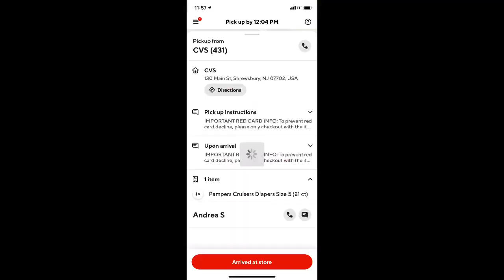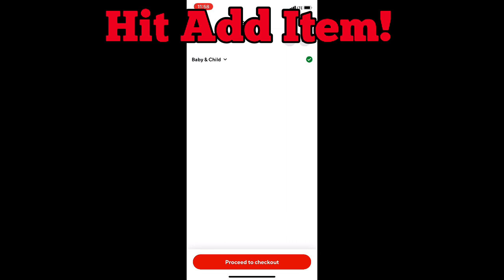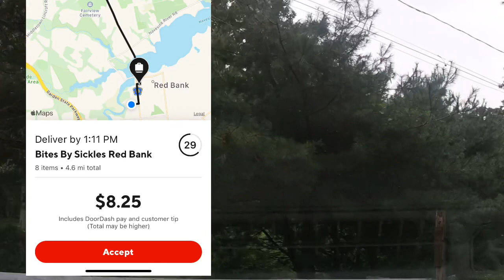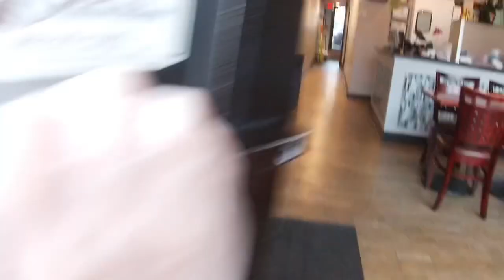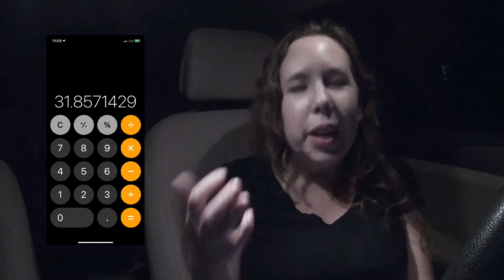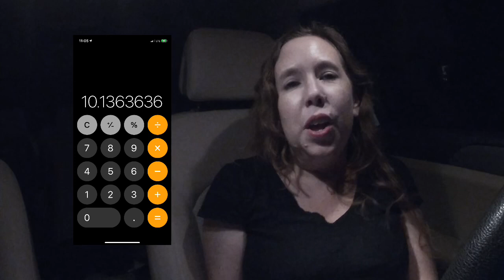Will I get Paid for Completing the Bonus? | another Shorten Day Did I Make My Goal?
I worked another shortened day!!  BUT did I still make my goal??  Also completed a grubhub bonus will I ever see the money?  Ride along with me on a Friday Multi-apping with Uber Eats, Doordash, and Grubhub.

Items I use for my car:
Hustle Tshirt
Car trash can
Hanging seat organizer
Cup holder
Vent Phone holder
Hot bag
Keychain Flashlight
Go Pro Hero 7

Ways to help my channel that is greatly appreciated:
1. Watch my videos